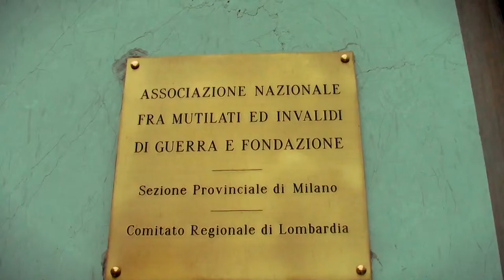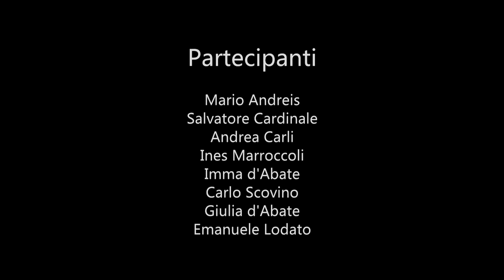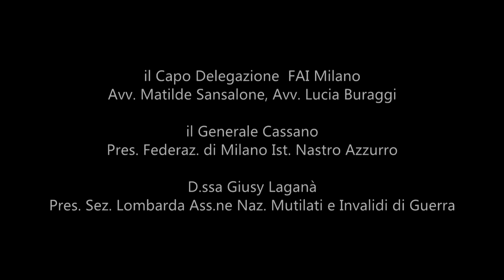cps fai 5